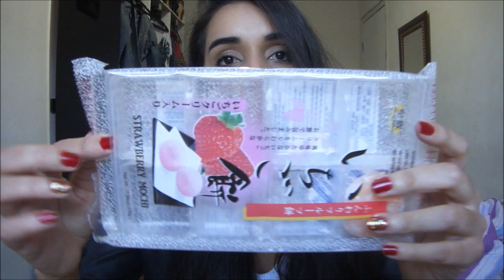Comprinhas na 25 de março e liberdade